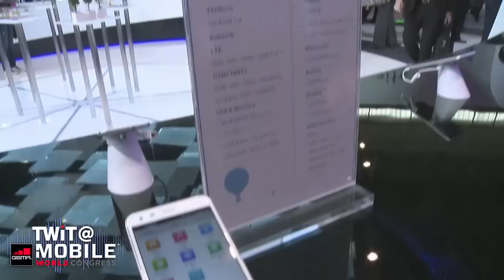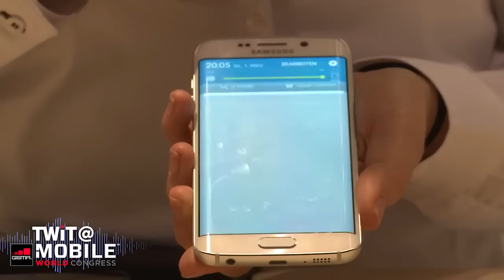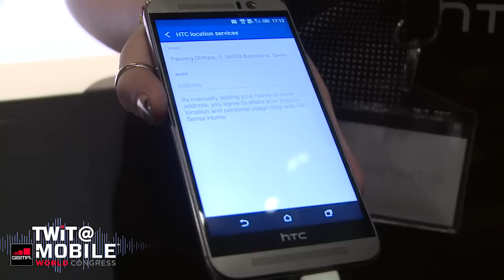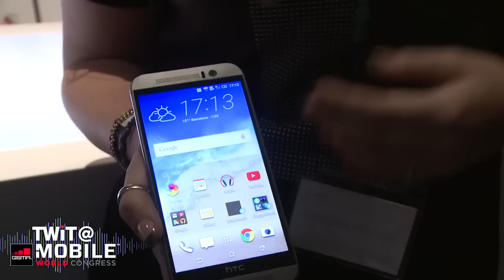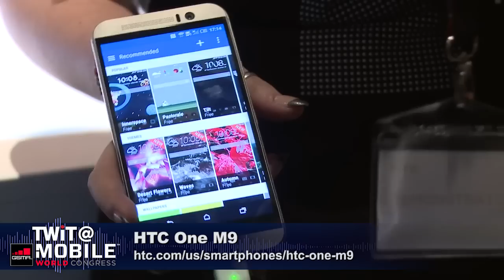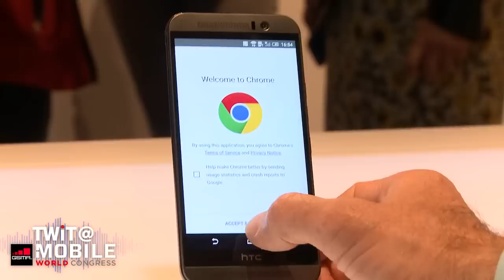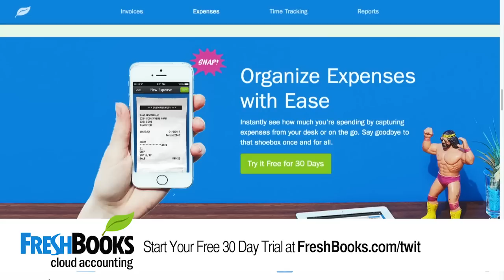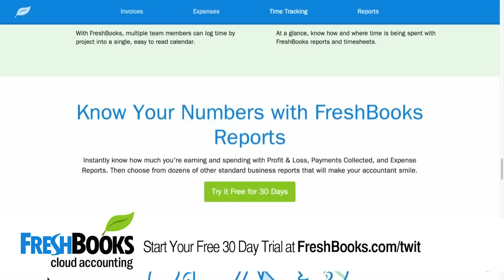TWiT Live Specials 238: Mobile World Congress 2015 - Day 1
Host: Mike Elgan
Mike Elgan reporting live from Mobile World Congress 2015, covered a large number of products from Acer, LG, Samsung, HTC, Huawei, and more.